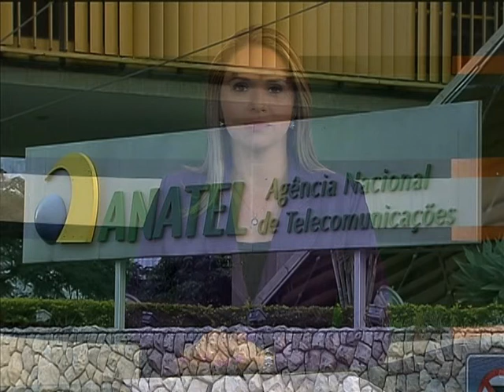Novas regras devem aumentar eficiência na regulação e fiscalização de serviços pela Anatel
NOTÍCIAS NBR - 30.04.13: O novo regimento interno da Agência Nacional de Telecomunicações (Anatel) prevê aumentar a eficiência da instituição na regulação e na fiscalização dos serviços. O documento, apresentado nesta semana, modifica a forma de conduzir as principais atribuições do órgão, como por exemplo, autorizar ofertas de serviços. Entre as medidas de eficiência, está a fixação do prazo de 120 dias para a tramitação de processos do setor dentro da Anatel, o objetivo é solucionar as demandas mais rapidamente. O regimento também cria duas superintendências: de relações com os consumidores; e de competição entre as empresas prestadoras de serviços de telecomunicações. As novas regras começaram a valer nesta terça-feira (30).